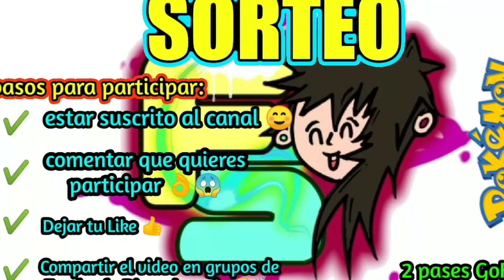Sorteo de códigos de Verizon - Coordenadas de Pokehub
Discord PokeHub está sorteando 50 códigos de Virizon, Pokémonedas y a demás está sorteando 5 pases para el GoFest 😱😱😱 Solo entra al link del discord y participa para todos estos premios ☝️☝️☝️☝️
No te lo puedes perder, además PokeHub nos regaló 10 códigos para todos ustedes por estar suscritos al canal y para participar por ellos ve al Sig link y entra en el sorteo 👉👉👉👇👇👇Discord pokeAmigos:

Te invitamos a pasar a discord 💯 Fly, donde podrás encontrar CC de Pokémon de todo tipo ( 💯  iv, Pokémons raros, Pokémons regionales, CC de raids populares, marcadas para pase ex, patrocinadas. Etc
🛡 ⚔ Unete y disfruta tu estancia un saludo 😇 🎈